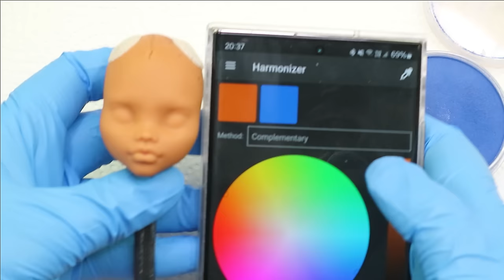I MADE ELPHABA DOLL /WICKED 2024 / Monster High Doll Repaint by Poppen Atelier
Today I will turn a Monster High doll into Elphaba from the upcoming Wicked movie, inspired by Cynthia Erivo.